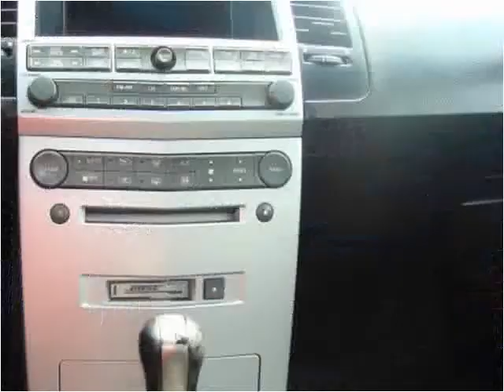2006 Nissan Maxima Used Cars Aliquippa PA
This 2006 Nissan Maxima is available from All Access Auto Sales.